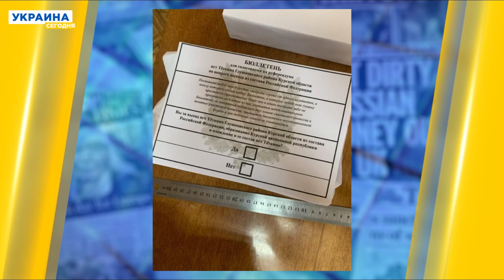Курская область выходит из состава РФ! – готовится референдум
Целый день россияне пытаются что-то сделать с россиянами в Курской области. Туда проникли отряды РДК и Легиона "Свобода России". В нашем сюжете мы собрали самые главные новости о том, как проходят рейды украинских отрядов россиян. Детали – в сюжете.